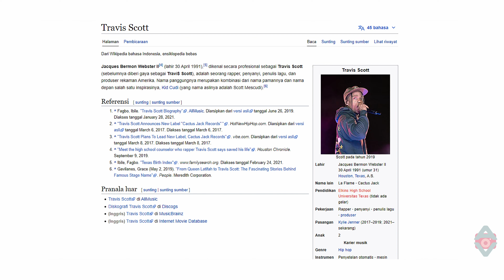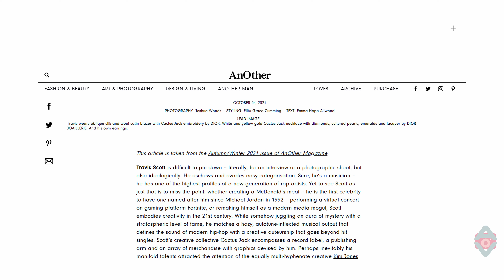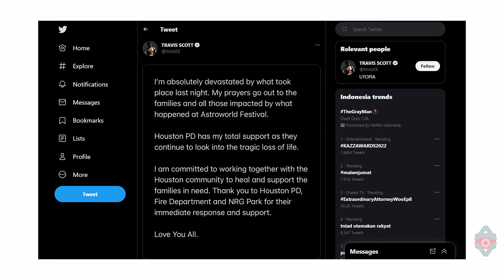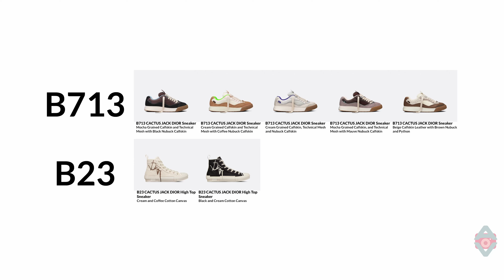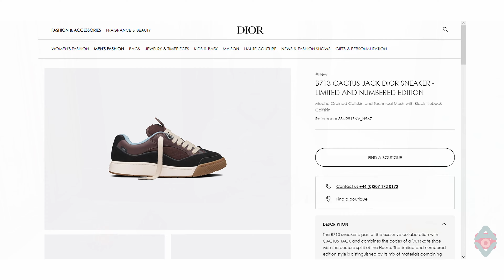Kontroversi Travis Scott x Dior Capsule | Sneaker News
Koleksi kapsul Cactus Jack Dior ini direncanakan untuk dirilis pada Januari ini, tapi ditunda karena insiden Astrowold 2021 lalu. Walaupun begitu, akhirnya ini tetap dirilis pada bulan Juli 2022 secara online dan di butik pilihan. Sneaker yang khas dari koleksi ini adalah B713 varian Mocha Grained Calfskin dan Technical Mesh dengan Black Nubuck Calfskin.

Contents
0:00 Intro 1
0:57 Kronologi peluncuran koleksi
5:09 Tiga design cues koleksi ini
6:37 Intro 2
7:42 Unboxing Sneaker B713
8:03 Konstruksi Sneaker B713
9:40 Penutup

Merek: Dior
Tipe: B317
Jalur Warna: Mocha / Black
Pembelian: Belum dijual di sini ketika video ini tayang